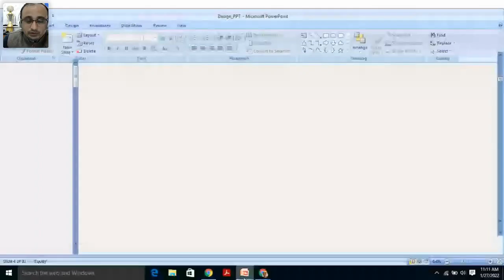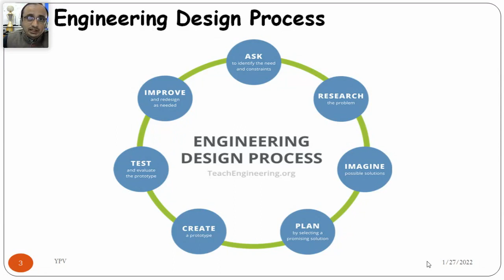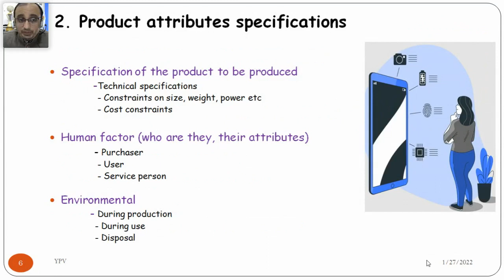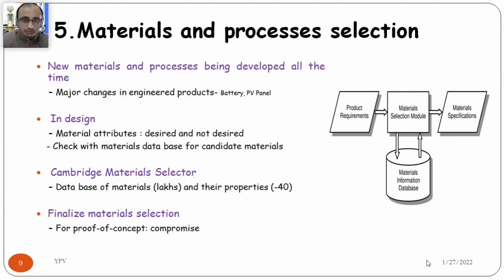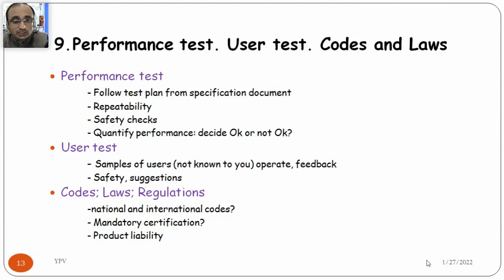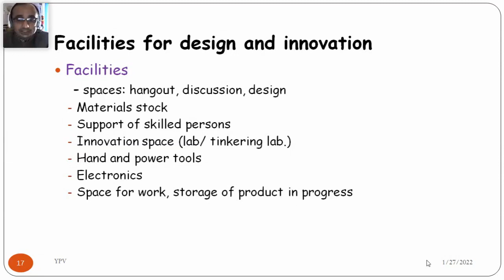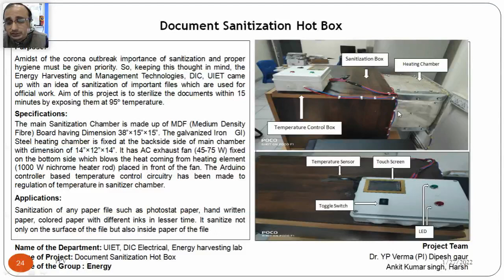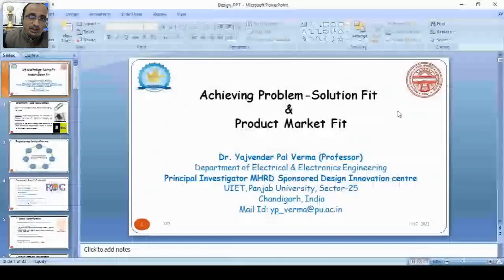Achieving Problem Solution Fit & Product Market Fit session by Dr Y P Verma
Institution’s Innovation Council, Global Institute of Technology, Jaipur (Raj.) in association with Maharaja Agrasen University, Institute of Technology, Solan (HP) organized a session on” Achieving Problem-Solution fit & Product- Market Fit” on 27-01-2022 ,Thursday at 11:00 AM.
Expert Speaker of this session was Dr. Y.P. Verma. He is professor in the department of Electrical & Electronics Engineering at UIET Panjab University , Chandigarh. He is also serving as Vice chair of IEEE chadigarh  sub section.
 Objective of this session was to understand about tools that translates a problem into a solution, taking into account customer behavior and the context around it.
With this session participants will be able to take important information into consideration at an earlier stage and look at problem solving in depth. This session will also help to identify solutions with higher chances of solution adoption, reduce time spent on testing and get a better overview of the current product.
This session will also help entrepreneurs and innovators to identify behavioral patterns and recognize what would work and why.